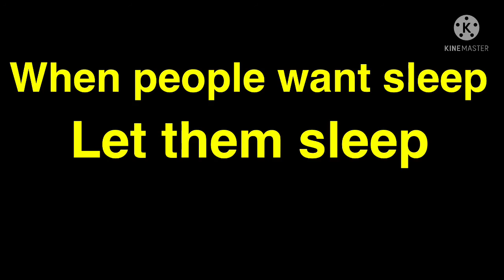Need to rest